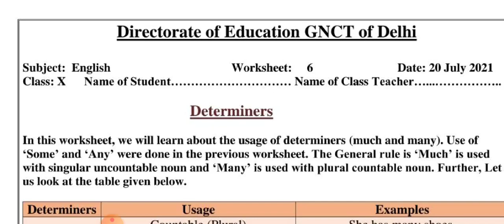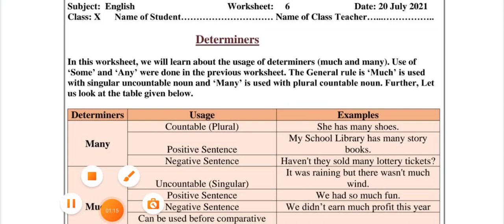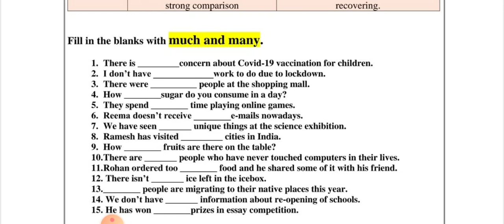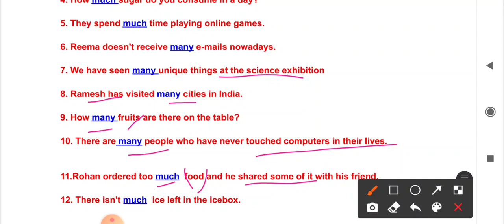class 10 English worksheet-6|20-07-21 English worksheet 6 class-10th